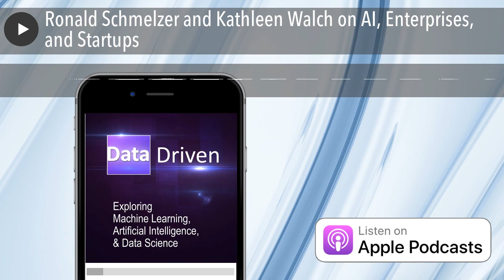Ronald Schmelzer and Kathleen Walch on AI, Enterprises, and Startups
In this episode, Frank and Andy talk to two guests, Ronald Schmelzer and Kathleen Walch, co-founders of Cognilytica and co-hosts of the AI Today podcast.
Links

Notable Quotes
Cognilytica is amazing!(04:00)
All chatbots are dumb - for now. (09:00)
Machine Learning vs. Machine Reasoning (11:30)
The DIKUW Pyramid (11:55)
More about Knowledge Graph... (14:00)
More about Common Sense... (15:00)
On generalization (16:05)
ML and the Elephant in the Room (16:22)
Movie reference: Guardians of the Galaxy (17:00)
How did the AI Today podcast get started? (18:00)
AI Today podcast with Dragos Margineantu, AI Chief Technologist at Boeing (19:44)
Is AI retro? (22:50)
Movie Reference: Short Circuit (23:30)
Did you find data or did data find you? (025:00)
Tech Breakfast DC (28:30)
AOL plug (31:25)
What's your favorite part of your current gig? (32:00)
More about pseudo-AI... (33:45)
Shout-out to Brent Ozar (just not by name) (38:00)
When I'm not working, I enjoy ___? (39:45)
I think the coolest thing in technology is ___? (41:12)
Bubble programming language (42:15)
I look forward to the day when I can use technology to ___. (45:00)
"Don't overshare..." (46:30)
The loneliest people (47:00)
Warning: Do not watch movies while driving. (48:30)
Also, eating tacos while driving is difficult. (49:00)
"Lefties are alright..." - Kathleen (49:30)
Ron may be a pool shark. (51:30)
Ron and Kathleen write for TechTarget and Forbes. (53:00)
Ron's book recommendation: Hackers: Heroes of the Computer Revolution (56:00)
Kathleen's book recommendation: My Not-So-Perfect Life (57:00)
Kathleen's other book recommendation: The Glass Castle (57:40)
You can glamp at Sandy River in Farmville (1:00:00)